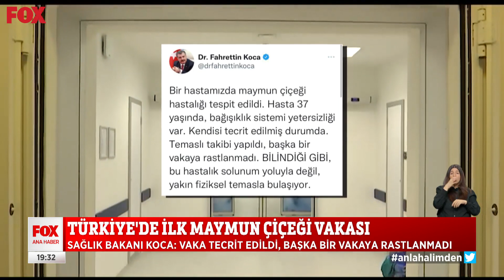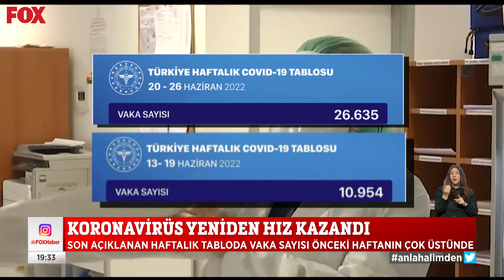Türkiye’de ilk maymun çiçeği vakası! 30 Haziran 2022 Gülbin Tosun ile FOX Ana Haber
Sağlık Bakanı Koca: Vaka tecrit edildi, başka bir vakaya rastlanmadı... 30 Haziran 2022 Gülbin Tosun ile FOX Ana Haber Öne Çıkan Haberler yayında hemen izle!